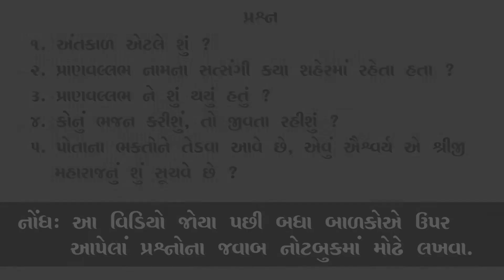SSP CHAPTER - 8 અંતકાળે તેડવા આવે સત્સંગ વિહાર ભાગ :- ૩